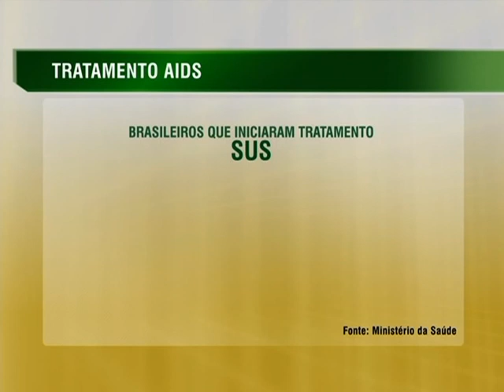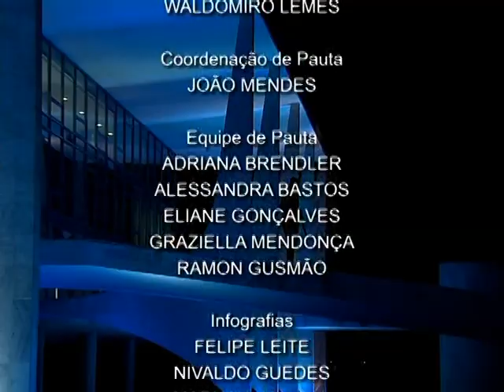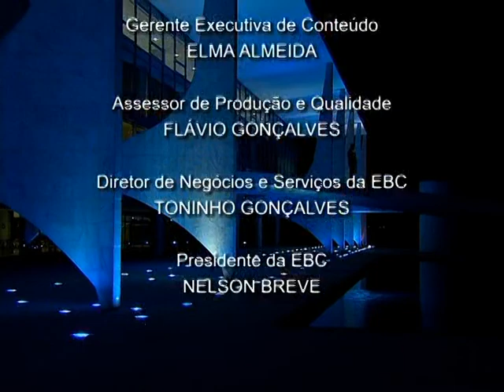Jornal NBR NOTÍCIAS na íntegra - 1° de dezembro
As principais notícias do Poder Executivo que aconteceram no Brasil no dia 1º de dezembro de 2014. TV NBR, a TV do Governo Federal.